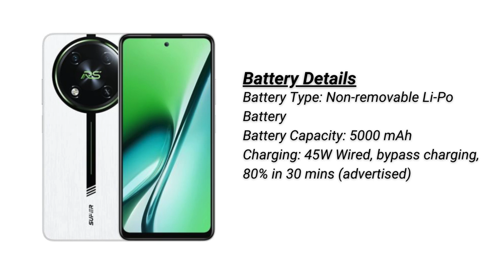Itel RS4 Price in Bangladesh | Itel rs4 review | Itel S24 vs Itel RS4 | 12k best gaming phone 2024